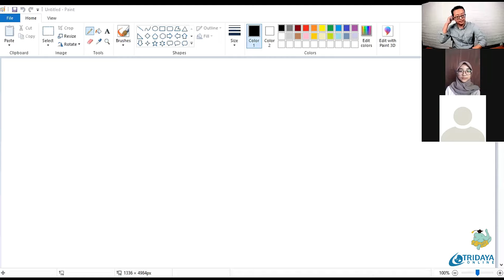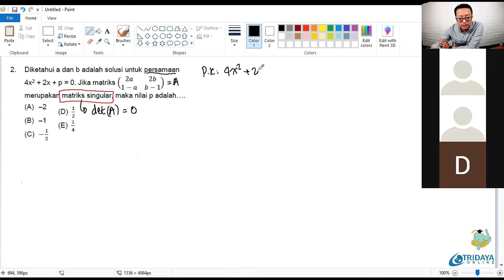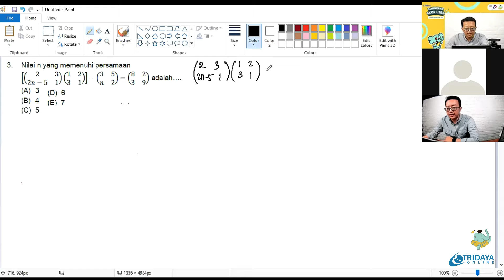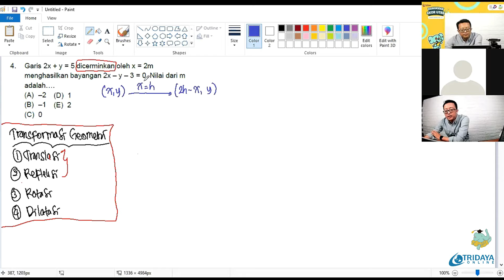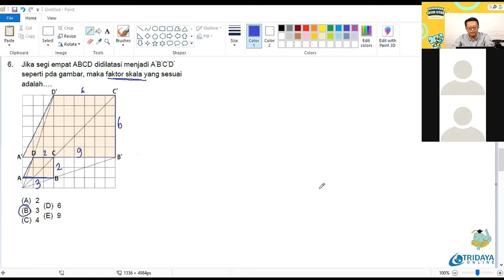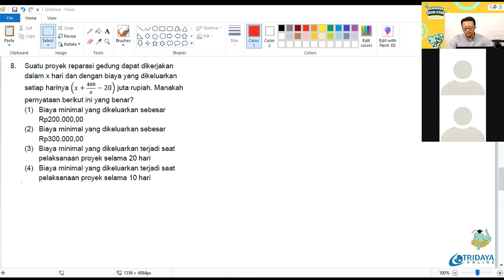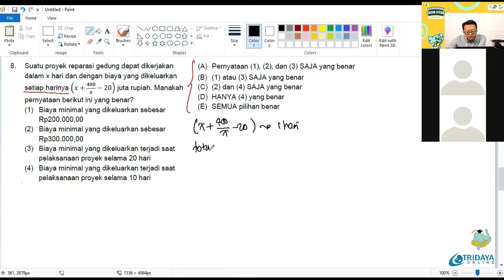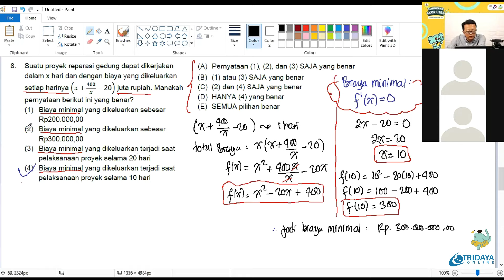DONGKRAK SKOR UTBK dengan menguasai TPS - Tridaya x SCHOOLFESS